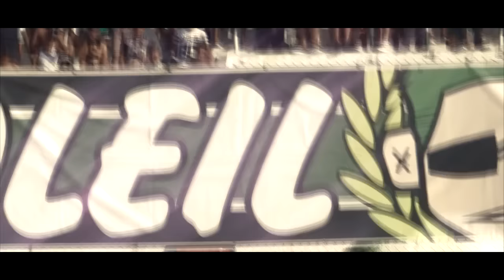ULTRAS CAP SOLEIL | DHJ # Fus (CT2015) [Trailer]